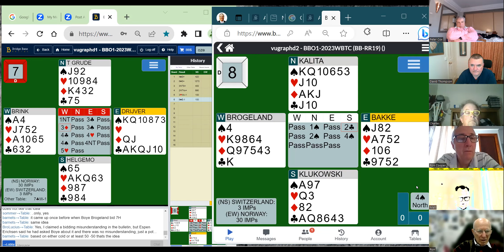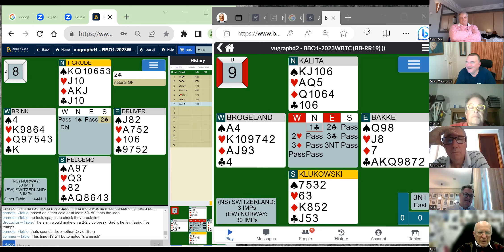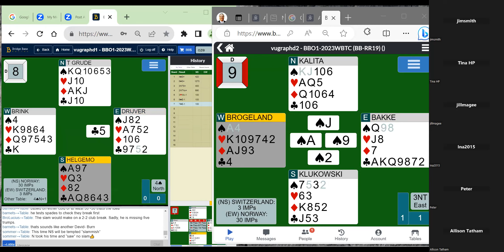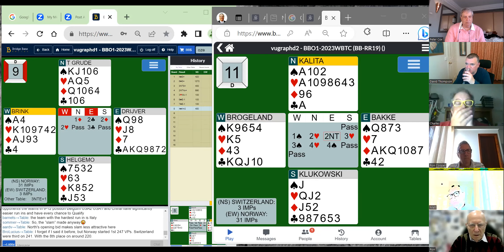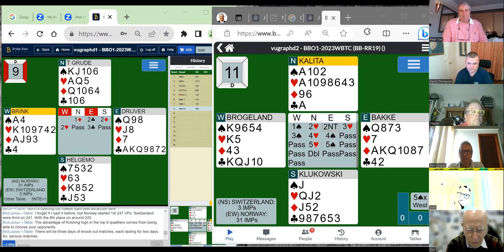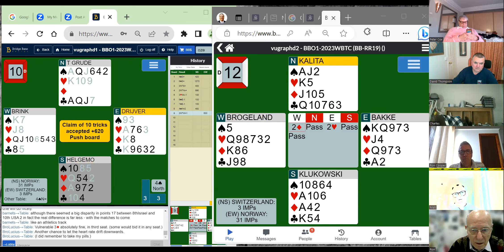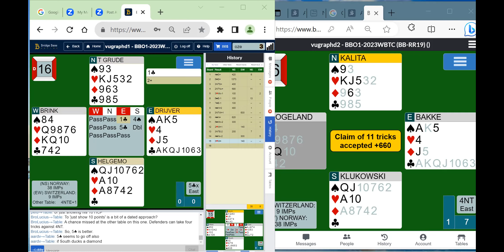Norway vs Switzerland RR19 BB 2023